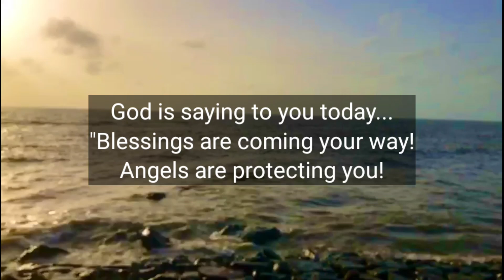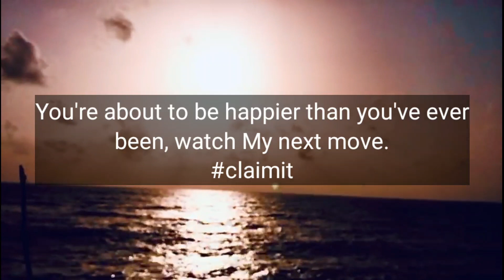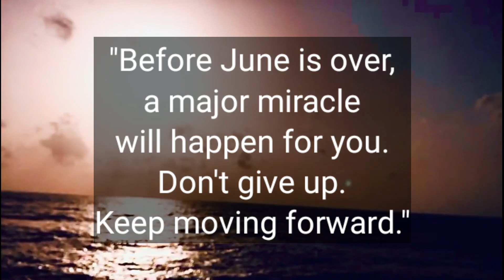God Says! Before June is over... god message💌 God is saying🙏 LOA Tips